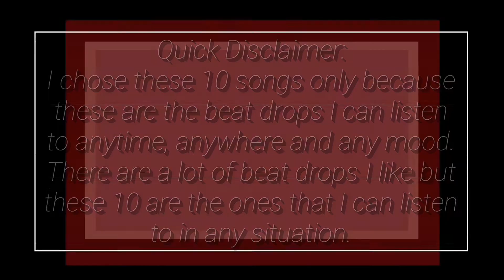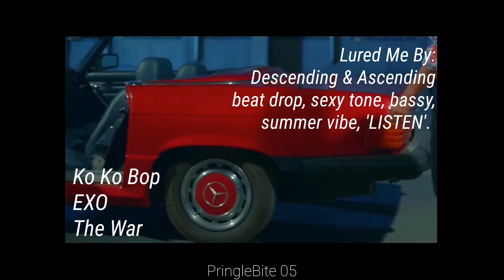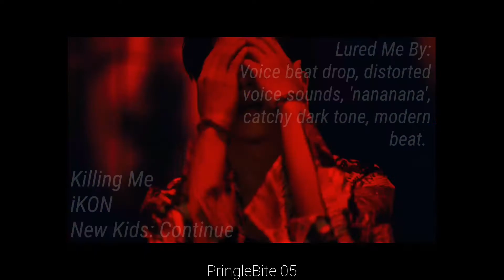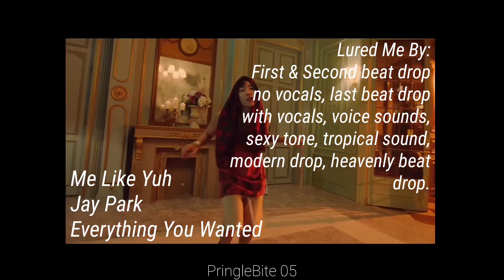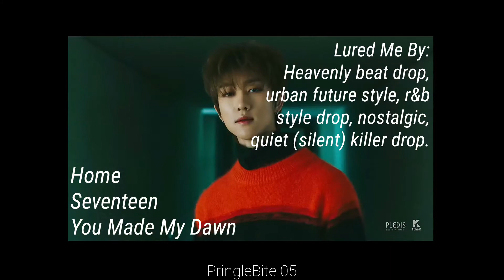My Top 10 Kpop Beat Drops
Hello again, I made my next batch of videos, I hope you all enjoy it. I apologize if there are any glitches, wrong spellings, wrong grammars and misinformations.

[Jay Park - Me Like Yuh]